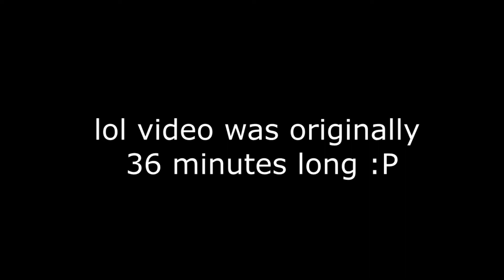I'M ATTENDING COLLEGE NOW